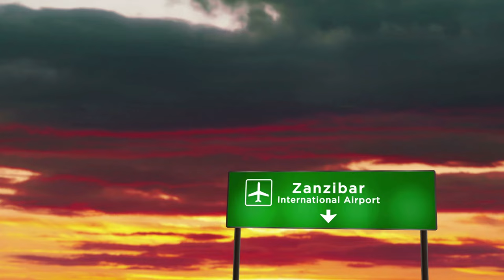ZANZÍBAR, TANZANIA. Descubre este paraíso tropical en África. ¡10 lugares imperdibles! 🙉 🏖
En este nuevo video, los LLEVAREMOS por 10 lugares fascinantes de esta JOYA tropical del OCÉANO ÍNDICO en África. Ven con nosotros a descubrir esta perla tropical de África insular.
La encantadora isla de Zanzíbar ofrece un espectáculo visual hipnótico con sus playas turquesas y su cautivante belleza natural. Zanzíbar nos es sólo playas paradisíacas y un ambiente relajado, sino que concentra influencias culturales africanas, árabes, indias y europeas.
Aquí encontrarás destinos de los cinco continentes. También puedes consultar los videos de archivo de nuestro canal. Un abrazo y gracias por mirar el video.